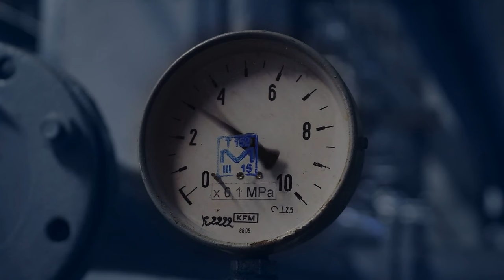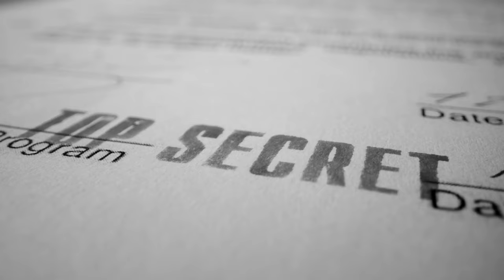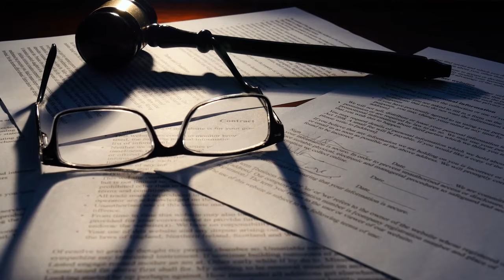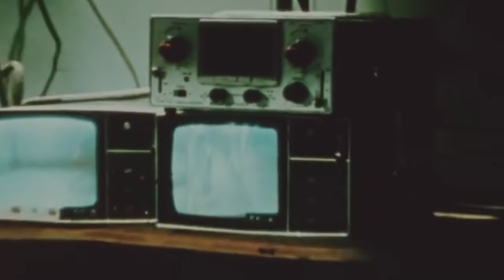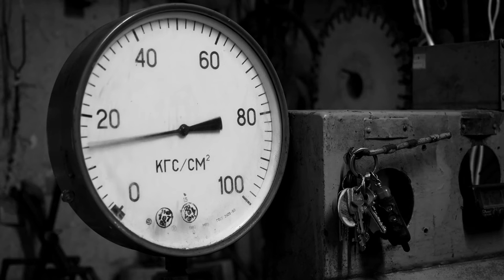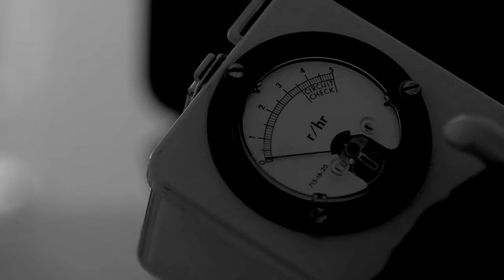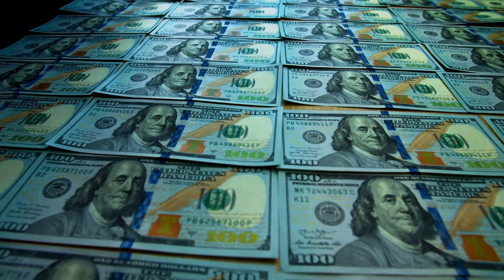The Sea Floor is Littered with Abandoned Nuclear Submarines...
The Disturbing Reality of Abandoned Nuclear Submarines...

In the shadowy depths of the world's oceans, nuclear submarines have played a pivotal role in military strategy and scientific exploration. Yet, their powerful presence comes with inherent risks, as evidenced by a series of harrowing incidents that have unfolded over the years.

From the infamous disappearance of USS Scorpion to the haunting fates of Soviet arctic vessels, each incident serves as a stark reminder of the potential nuclear disaster that’s existed in our recent maritime history. As we unravel these tales of tragedy and mystery, we'll uncover the legacy of these underwater, nuclear behemoths and the profound impact they've left on our ocean floors, and the Earth at large…

Chapters:
00:00 Introduction
00:44 USS Thresher
04:15 Soviet K-219
08:01 USS Scorpion
13:36 Soviet Arctic Submarines

Welcome to Maritime Mishaps, your premier destination for unravelling the enigmatic tales of the sea. Our channel dives deep into the world's most intriguing maritime mysteries, mishaps, famous shipping stories, and nautical lore that have captivated seafarers and landlubbers alike for centuries, from the eerie tales of ghost ships to the tragic shipping incidents. Join us as we navigate the uncharted waters of history, exploring the unknown and bringing the fascinating world of maritime mishaps to your screen.